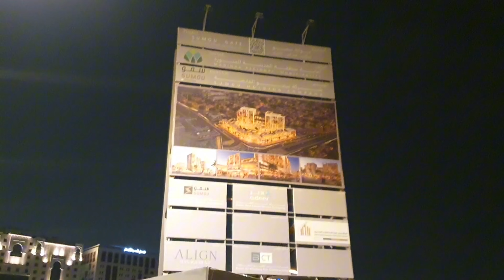madina vlog 💞 madina live " masjid Nabawi Vlog " کام سے چھٹی کر کے مسجد نبوی کی طرف جانا